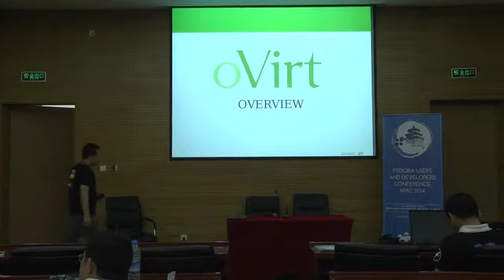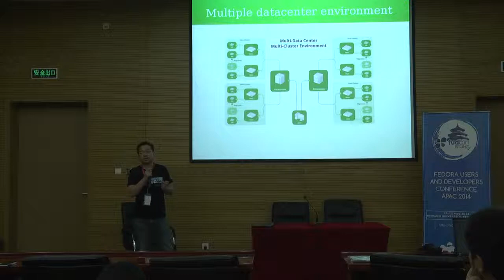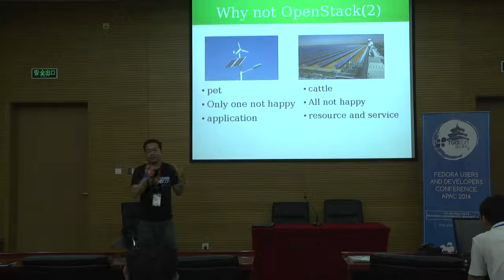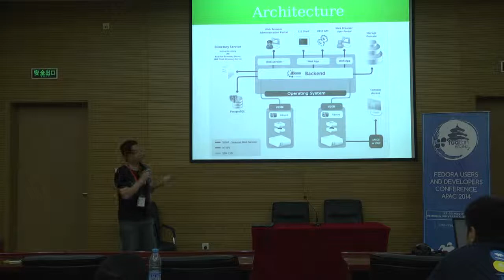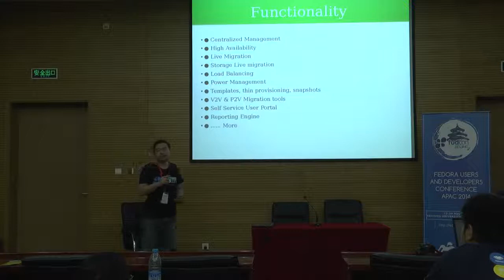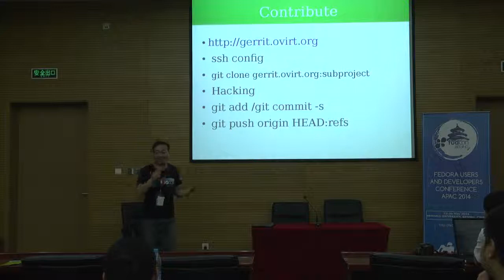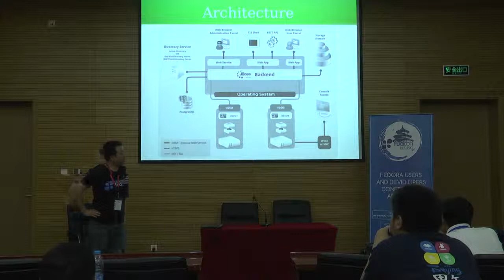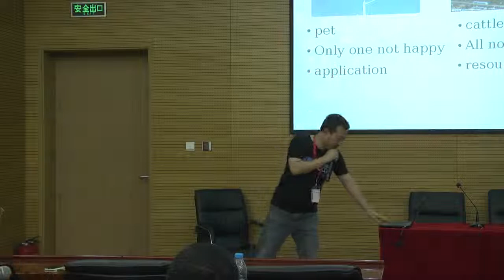oVirt deep dive-李建盛